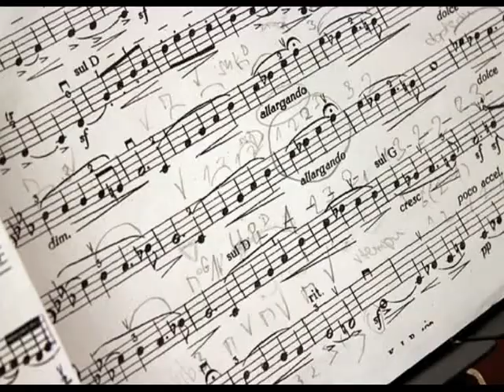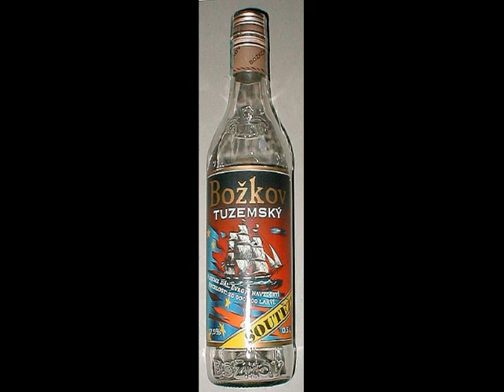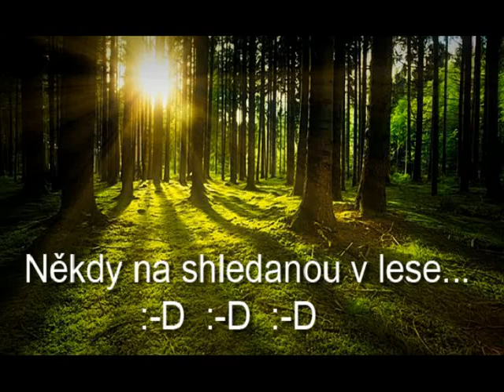Zvířátka v lese